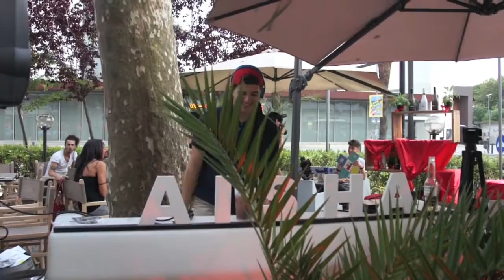SpeziaTV VISITA il Venerdì AISHA di Marina di Carrara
AISHA by FridayBabyFriday